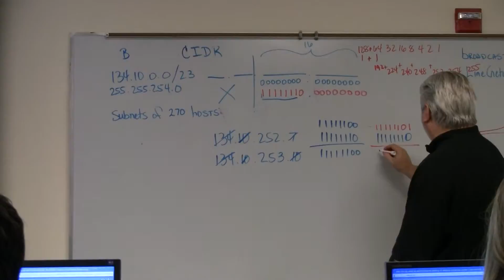NSCOM201 Monday 4-26-2010 #8 - ***PRIVATE PLEASE RESPECT****